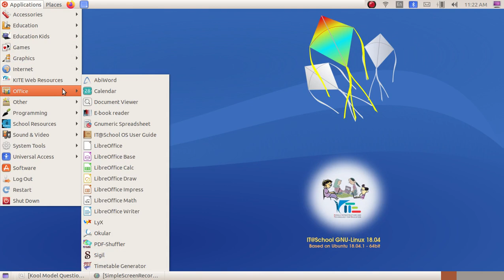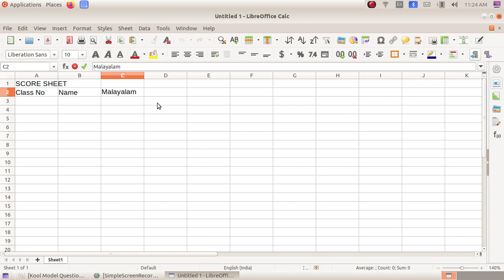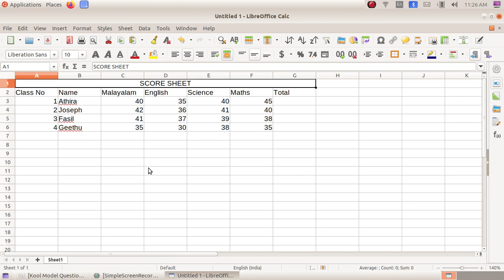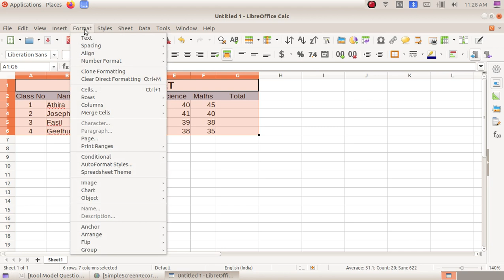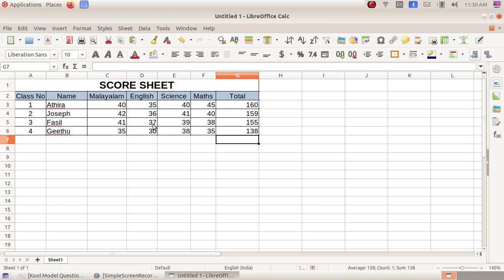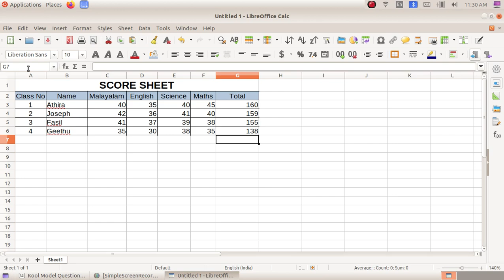Kool Model Exam കൂൾ മോഡൽ പരീക്ഷ 7 LibreOffice Calc 2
Kool Model Exam Based Video Tutorials